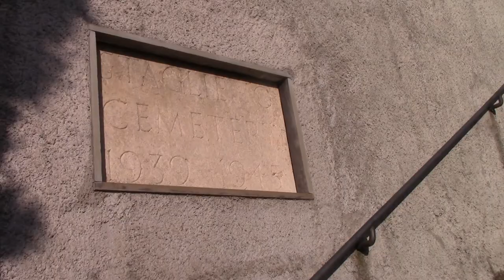05 CEMENTERIO BRITANICO EN EL CEMENTERIO DE STAGLIENO SEGUN JUAN LAZARA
Juan Antonio Lázara visita el Cementerio Monumental de Staglieno en Génova, la necrópolis más famosa del mundo moderno.